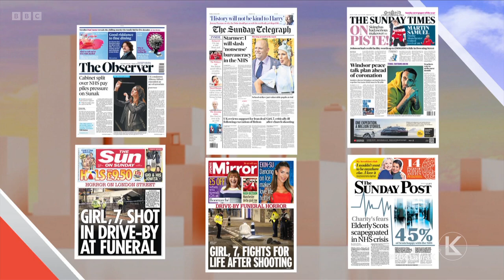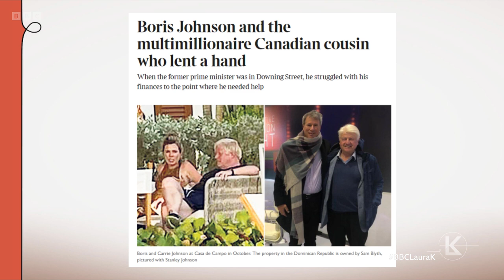Sunday with Laura Kuenssberg | 15th January 2023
Laura Kuenssberg is joined by Sir Keir Starmer MP, leader of the Labour Party and Mark Harper MP, Transport secretary.